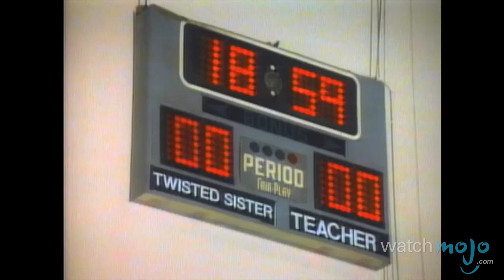Top 10 Rock Songs about Rocking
There's nothing quite like that old time rock and roll! as we count down our picks for the Top 10 Rock Songs About Rocking!

For this list, we're ranking the most anthemic, fist raising anthems by rock artists, written about the ever-popular pastime of rocking!

Special thanks to our users christo or submitting the idea using our interactive suggestion tool